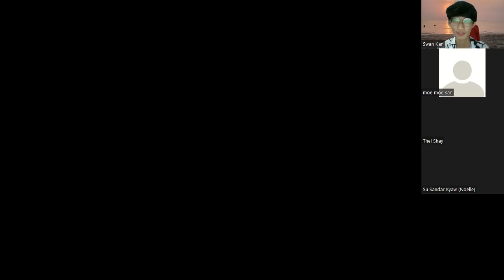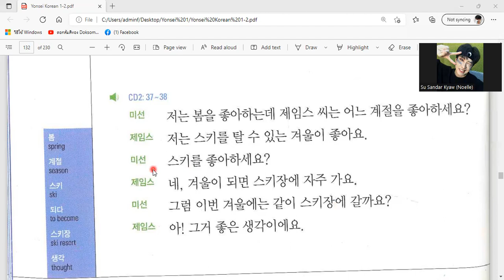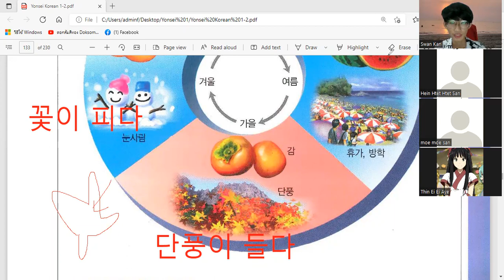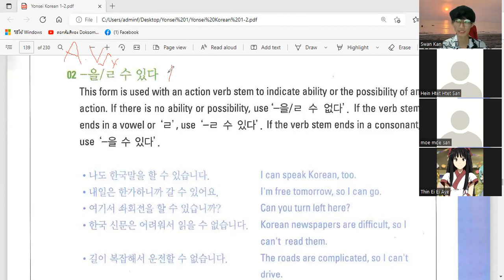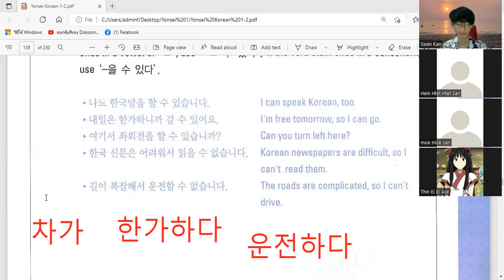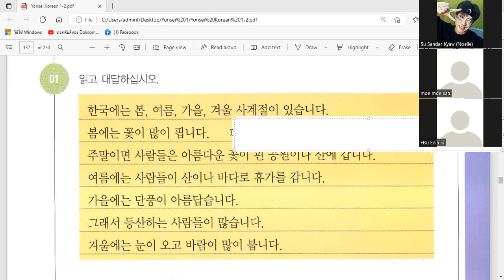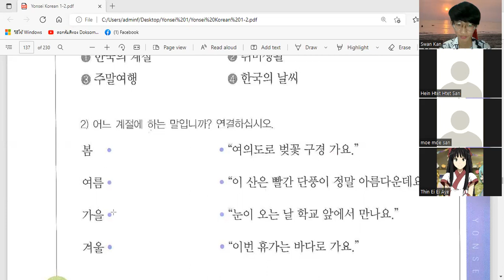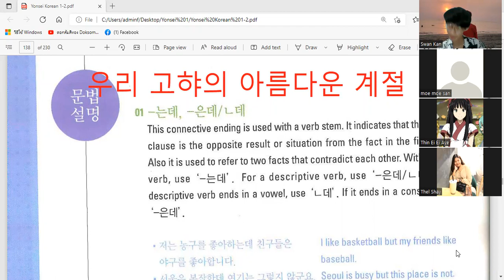ကိုရီးယားစာ Level ( 1-2 ) သင်ခန်းစာ (14) / Korean Level ( 1-2 ) Lesson (14) / 11.5.2022 / MKLC